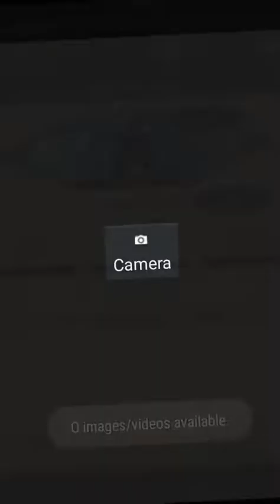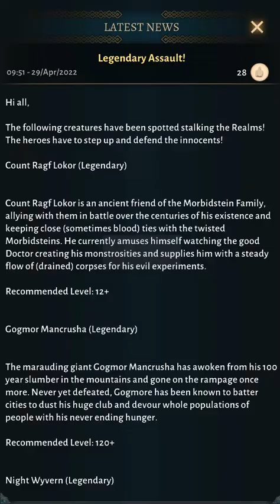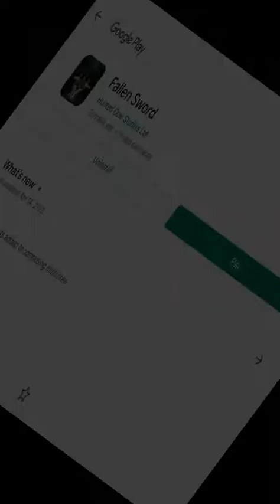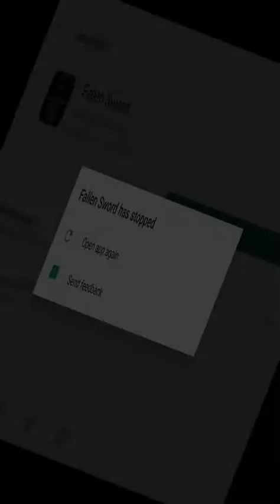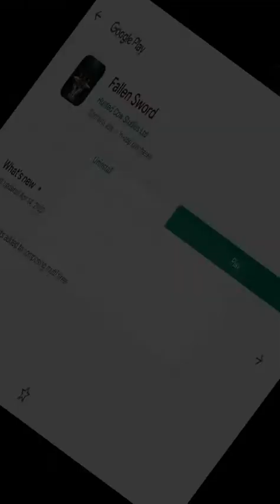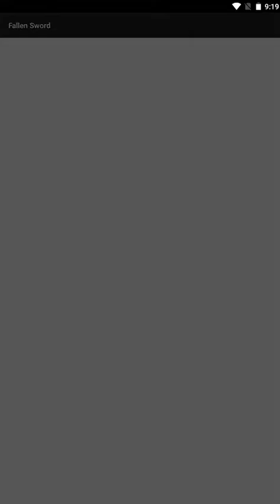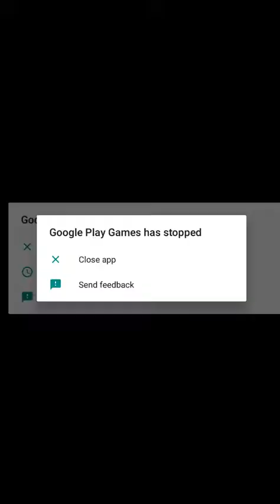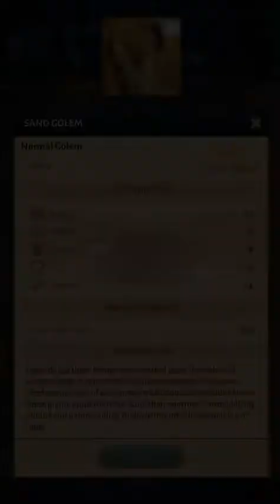Fallen Sword - Android Gameplay [2+ Hrs, 480p60fps]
This is the complete unedited android gameplay of Fallen Sword. First time playing. Recorded on 5/2/2022, and finished on 5/4/2022.

Note: Res is 600x1080. Not much to say.

As of Recording:
Version: 1.1.1
APK Filename: Fallen Sword 1.1.1

Price:
Current Version: 1.1.1
Released Date: March 23, 2017
Updated Date: April 14, 2022
Developer/Offered by: Hunted Cow Studios Ltd
Downloads: 10,000+
Overall Rating: 3.8 by 130
Game Type: Role Playing

Emulator: Nox v7.0.1.0
Video Recorder: Bandicam
Video Joiner: Avidemux (.mkv output)